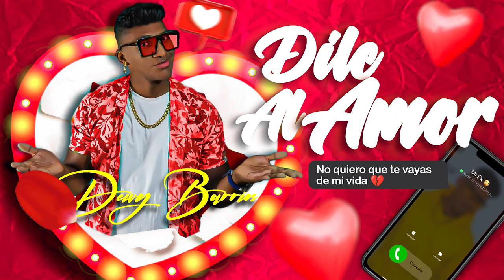Dile Al Amor - Deivy Barrios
Esta es una canción para que la goces, la bailes y se la dediques a esa persona que te esta buscando despues de que se alejo de ti.

Music Video By  Deivy Barrios  (Dile Al Amor) - CR Producciones.

 / deivybarriosmusic1

:::::::ADVERTENCIA::::::::
Este video está protegido con leyes
derechos de autor, si subes este video
a tu canal, será sancionado.